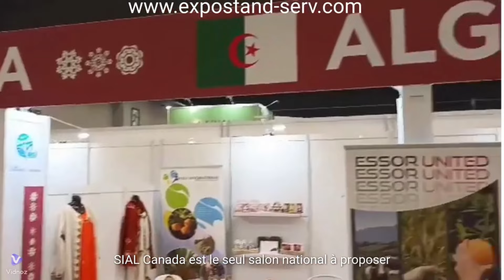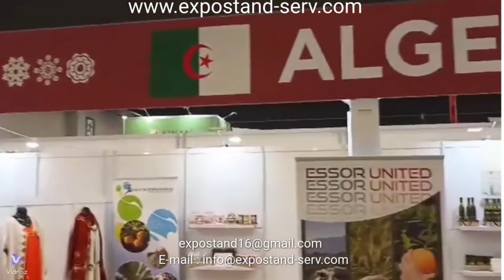participation de l'Algérie au grand salon de l'agroalimentaire sial Montréal canada